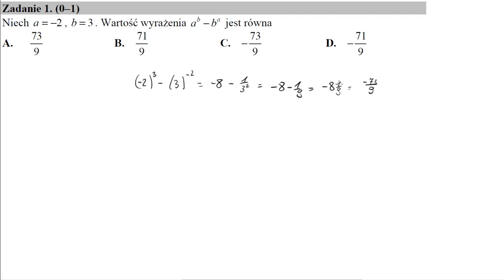Matura sierpień 2017 zadanie 1 Niech a=−2, b=3. Wartość wyrażenia a^b−b^a jest równa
Niech a=−2, b=3. Wartość wyrażenia a^b−b^a jest równa Źródło